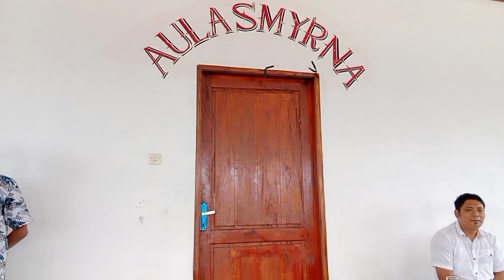Gereja Yang SATU, KUDUS, KATOLIK DAN APOSTOLIK ||Sermon Rayon Sidamanik, Oktober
Majulah dan bersarulah Katolik dalam Yesus Kristus, Putra Bapa dalam persekutuan Roh Kudus